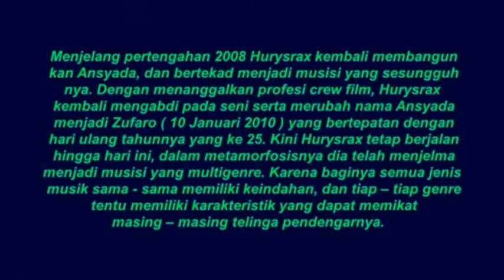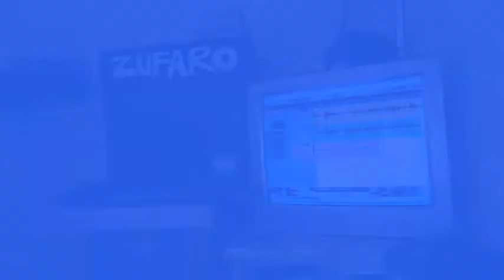Dangdut Gitar Akustik [ Rhoma Irama - Citra Cinta ] Cover By Hurysrax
Profesi musik

Merasa gagal juga dengan musik, masih banyak bidang musik yang luang untuk menjadi profesi bagi para musisi. Lupakan impian untuk menjadi artis, perdalam alat musik yang anda sukai misalnya biola, saxophone, gitar atau alat perkusi, bukan hanya cara bermain tapi kuasai pula equibilitinya mulai dari headstock (kepala), neck, bodi hingga endpin. Selain itu pula pelajari karakter suara yang ada, bagaimana ketika di gesek dengan bow saat bermain akustik menggunakan microphone atau pickup. Untuk diingat, mempelajari satu instrumen harus banyak merk sebagai studi banding.

Setelah benar-benar menguasai kekurangan dan kelebihan produk, maka musisi  disarankan untuk mengisi beberapa profesi yang menyangkut dengan bidang musik, yaitu:

1.  Marketing alat musik, sebuah bidang yang dimulai menjadi sales toko musik atau sales distributor dan ketika anda menawarkan barang kepada user anda bisa menjawab secara detail.

2. Crew Artis musisi, sebagai pendamping artis  yang harus sesui dengan karakter yang diinginkan oleh artis tersebut di saat pentas.

3. Produk spesialis, pandai memilih dan menguasai produk lalu menyingkirkan produk yang rijek, biasanya bidang ini adanya di distributor alat musik.

4. Endoorser, sebuah pekerjaan untuk selalu menggunakan produk tertentu, biasanya distributor alat musik menunjuk para artis musisi yang sudah terkenal dan sering tampil.

5. Clinician, adalah pekerjaan yang harus menguasai produk dan memiliki bekal skill yang baik, lalu pintar berbicara di atas panggung untuk memperkenalkan produk kepada user.

6. Luthier, adalah orang yang ahli membuat instrumen misalnya saja gitar, bass, biola dan lainnya.

7. Serviceman, bidang yang masih jarang dikuasai, misalnya service alat petik, alat tiup, alat-alat ritmis dan alat-alat gesek.

8. Editional player, peran pengganti artis yang berhalangan

9. Operator, ini bisa dilakukan di studio atau panggung, untuk mencampur sound agar suara yang dikeluarkan terdengar baik dan balans. Bila ia operator di studio sang musisi bisa membuat mixing dan mastering musik.

10. Sound Engeneer, adalah desainer system sound mulai dari memilih alat, tata letak speaker, letak aksesories dan sistem kabel yang baik agar si operator mudah mengoperasikan sound.

11. Komposer dan Erenjer, kedua bidang yang sama namun memiliki tugas yang berbeda, dan ini biasanya dapat dilakukan oleh satu orang. Dia adalah orang yang membuat komposisi musik, dia yang mengatur mana instrumen yang cocok untuk sebuah lagu dan pada akhirnya terciptalah sebuah lagu dengan aransmen yang baik.

12. Guru musik, bukan hanya bisa baca not dan bermain musik saja, tapi harus pandai cara mengajar agar para murid nyaman dengan sistem pengajaran yang dilakukan.

13. Wartawan musik, selain mengusai alat musik bisa juga menulis artikel hingga mengantarkan musisi sebagai wartawan profesional yang tidak menulis life style dan gosip murahan.

Jadi kesimpulannya, bahwa musisi tidak berfikir bahwa bidang yang ada di musik sangat sempit. Banyak bidang yang dapat merubah imej “bermain musik dengan tujuan artis”, setelah mempertimbangkan beberapa pilihan profesi maka bermain musiklah dengan benar agar salah satu profesi tersebut dapat dilaksanakan dengan baik. Silahkan pilih profesi yang mana…!